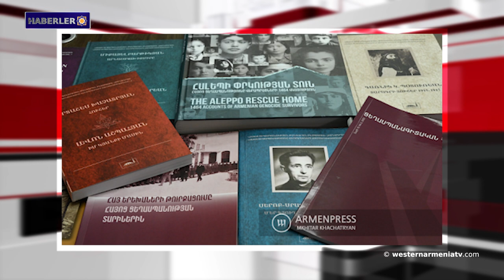Batı Ermenistan Ulusal Meclisi’nden davet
1. Batı Ermenistan Cumhuriyeti Ulusal Meclisi seçim kampanyasının olağan Zoom toplantısı yapıldı
2. Batı Ermenistan Ulusal Meclisi’nden davet
3. Batı Ermenistan'ın evlatları: Sian Elias
4. Türk hükümetinin Ermeni katliamlarına karşı olumsuz tutumu
5. Van'ın kahramanca mücadelesi
6. Kornidzor üzerinden Artsakh'a giden yeni yol, Mayıs sonunda tamamen hazır olacak
7. Ermenistan Cumhuriyeti’nde kadınlar gönüllü olarak zorunlu askerlik yapabilecek
8. Ermeni Soykırımı Müze-Enstitüsü tarafından basılmış yeni  sekiz kitap ve dört dergi okuyucularla buluştu